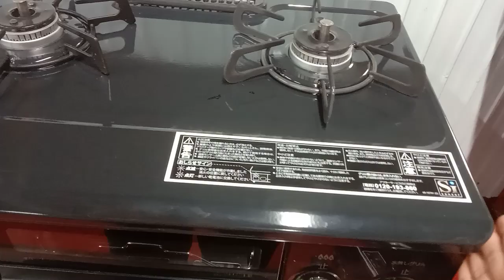một em bếp ba lô ma phím vặn siêu tiết kiệm ga ai nhu cầu liên hệ 0336.148.716